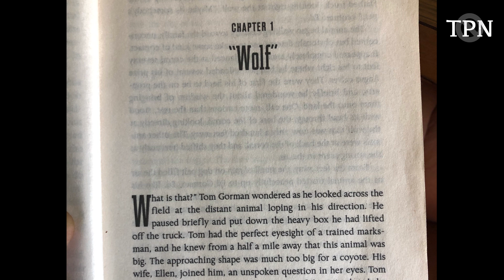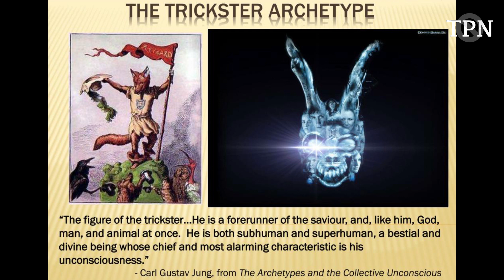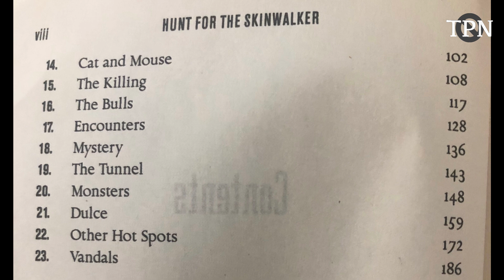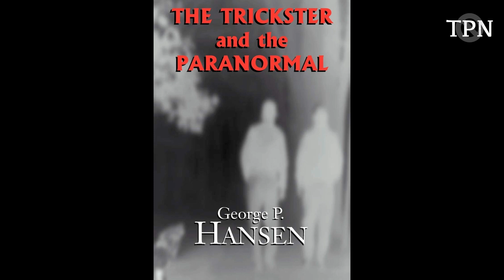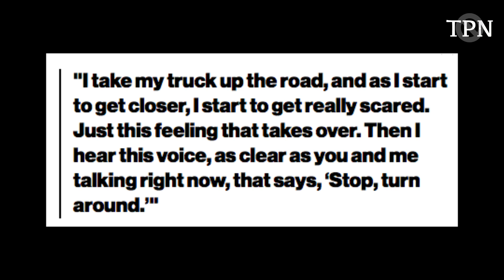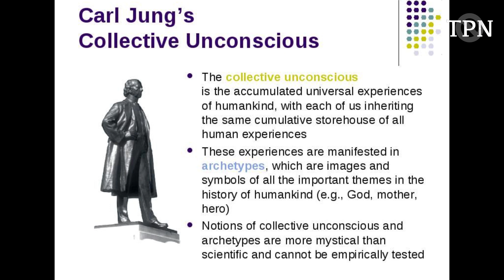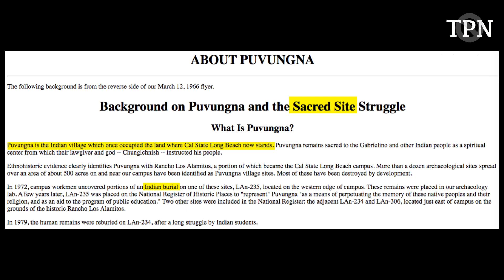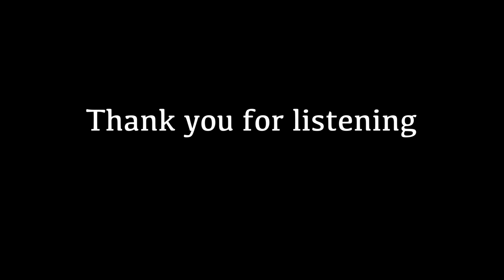#12: Skinwalker Ranch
Considered the "mother" of paranormal/high-strangeness cases, the Skinwalker Ranch phenomena has seen more publicity than usual lately due to a film, tv series and the sale of the property to a new owner. In this episode of TPN, we take a deep dive into an analysis of all paranormal phenomena that have occurred/continue occurring at the ranch up to the present day. How can the wide range of phenomena at the ranch be categorized, explained or analyzed when there is no clear pattern to any of the anomalous events that occur there?

Hunt for the Skinwalker book (authors Kelleher and Knapp)

Hunt for the Skinwalker film (directed by Jeremy Corbell)

The Paranormal Nothing Podcast is a home production, hosted by Juan Quiroz. You can find more info on the podcast by searching for The Paranormal Nothing on Twitter, Facebook and Instagram.